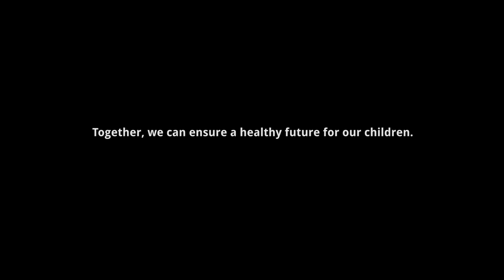Weill Cornell University - Alwaleed Center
Genetic disorders are among the leading causes of child mortality.
Together, we can build a healthier future for our children.